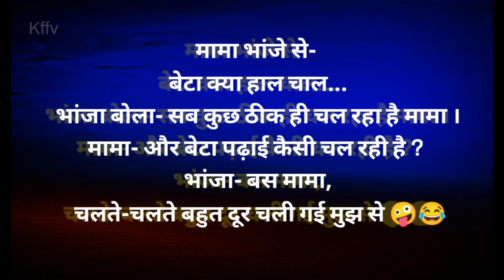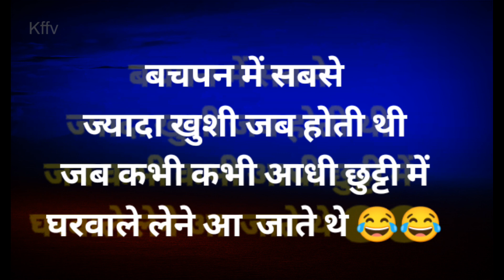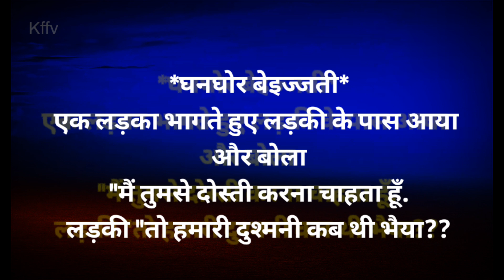पहले कंस मामा फिर शकुनी 😂 Majedar Comedy Part~ 242 | मजेदार कॉमेडी चुटकुले | मजेदार कॉमेडी जोक्स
दोस्तों यह मजेदार फनी चुटकुले पहले कंस मामा फिर शकुनी के चुटकुले बताइए आपके मनोरंजन के लिए हैं कृपया आप देखें और आप हंसते मुस्कुराते रहें ।

Pahle kansh mama chutkule

शकुनी मामा का इतिहास चुटकुले

शकुनी मामा चुटकुले हिंदी में

शकुनी मामा

hindi jokes

funny jokes

funny status